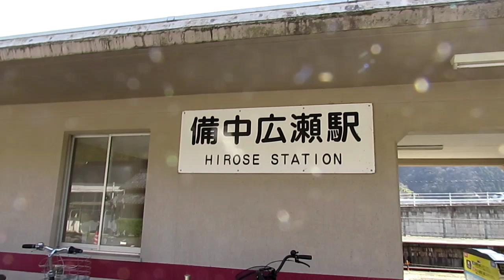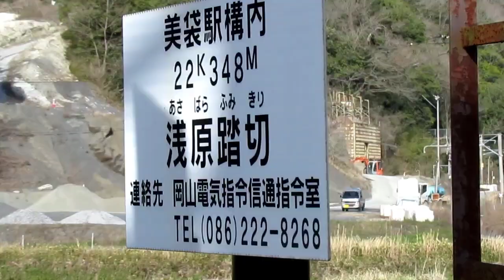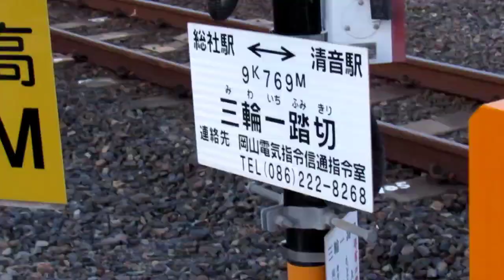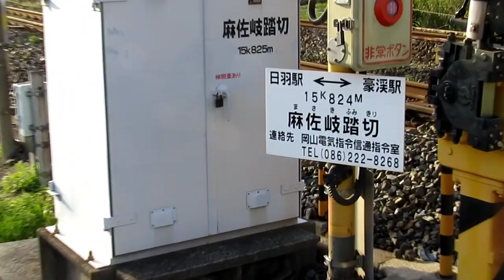『備中広瀬駅 岡山県高梁市松山』『美袋駅構内踏切 岡山県総社市美袋』『三輪一踏切』『麻佐岐踏切』の ひととき 2024年4月*R